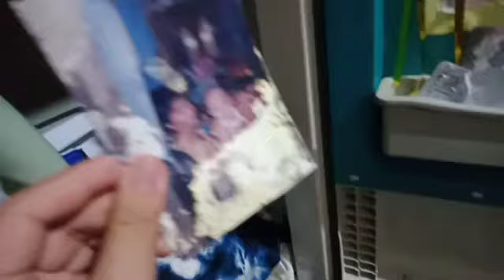BAGYUHANG TAKUTAN!👻 GABI NG LAGIM HAHAHAHA! VLOG❤️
Christian pelaez ❤️

Hello mga kabagis!😘

Thankyou for watching mga kabagis😘

KMJS😘